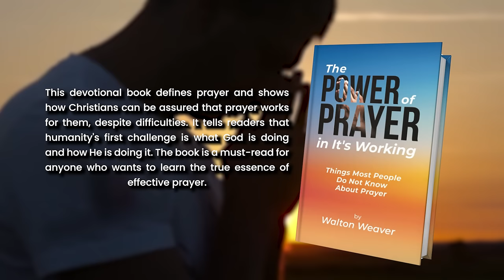The Power of Prayer in It's Working by Walton Weaver | Publisher's Pick | ReadersMagnet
This devotional book defines prayer and shows how Christians can be assured that prayer works for them, despite difficulties. It tells readers that humanity's first challenge is what God is doing and how He is doing it. The book is a must-read for anyone who wants to learn the true essence of effective prayer.